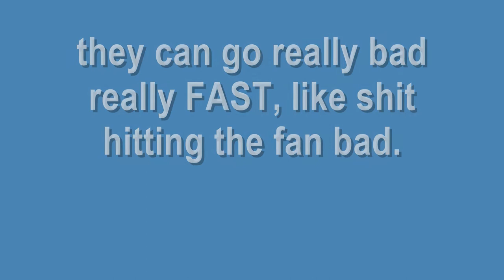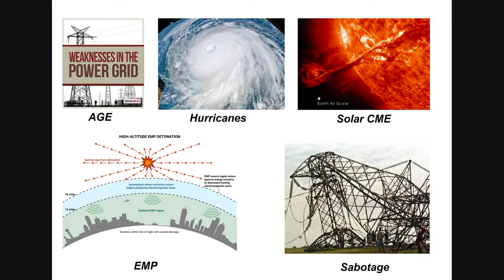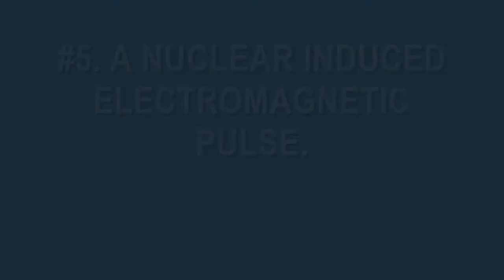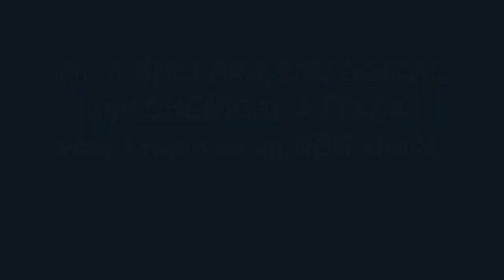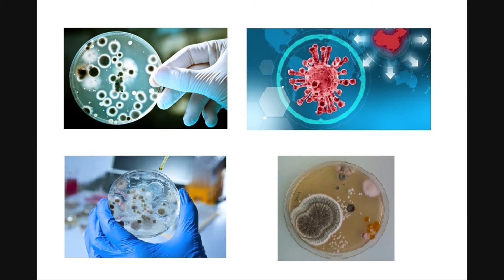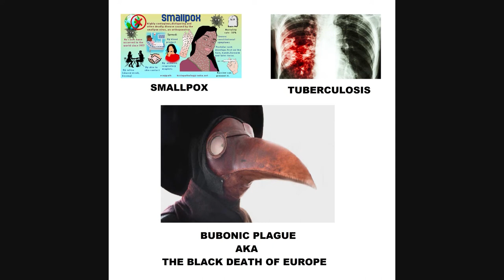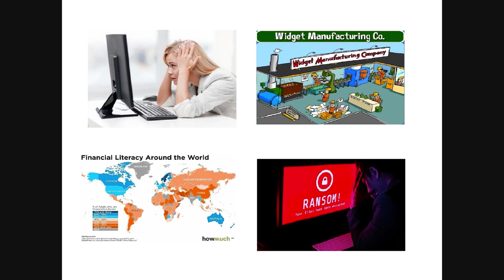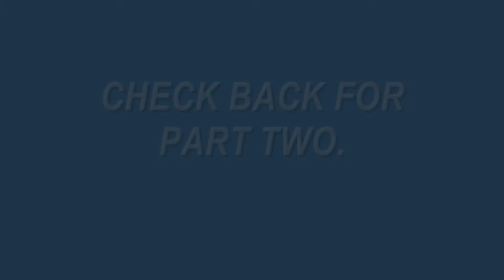THE BEGINNING PREPPERS GUIDE FOR WHEN THE SHTF.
How the U.S. Dollar became the World’s Reserve Currency .

Lights Out by David Crawford available in PDF format.

U.S. Army publication, FM 3-11 Chemical, Biological, Radiological, and Nuclear Operations in PDF.  A link will be in the description

Dirty Bomb: Weapons of Mass Disruption by Gilbert King on Amonzon.com

Dirty Bomb vs. Nuclear Bomb

The Tokyo Japan subway sarin gas attack occurred on March 20 1995

Chemical Warfare Agents Chemistry, Pharmacology, Toxicology, and Therapeutics, Second Edition

What is a Cyber Attack?

Ransomware.